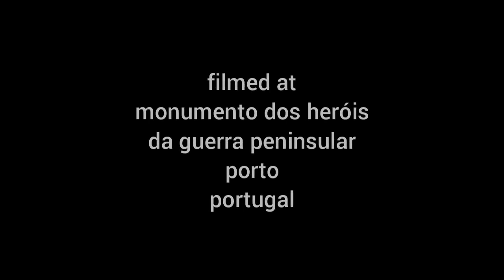The Lion and the Eagle - Short Film - Bruno Miguel Resende